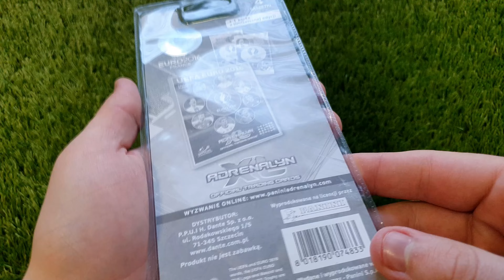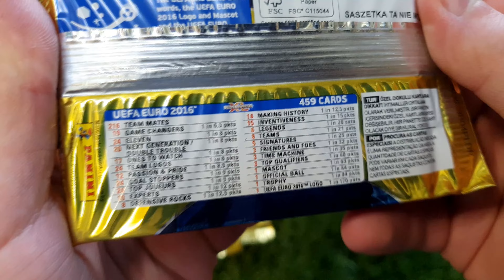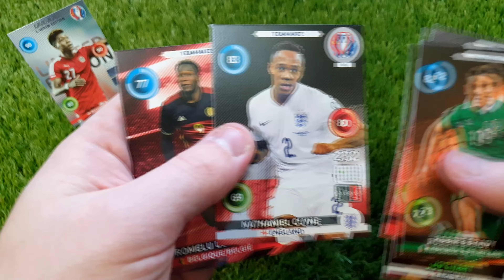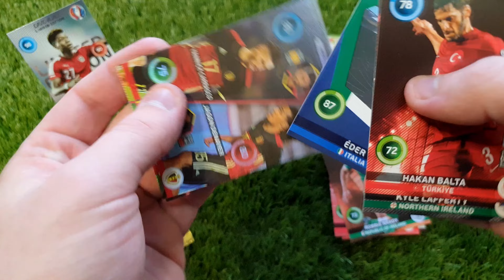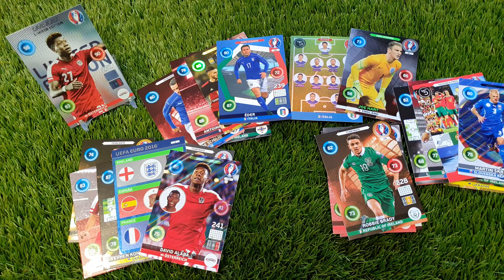Panini Adrenalyn XL UEFA Euro 2016 Lengyel Bliszter | Bontás